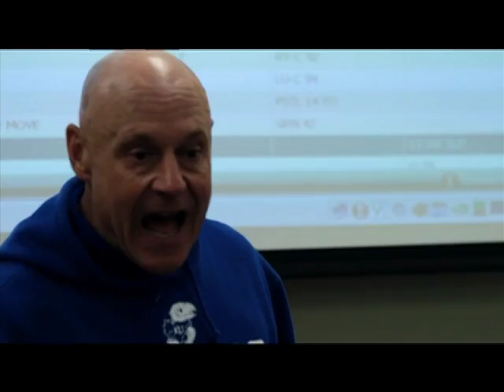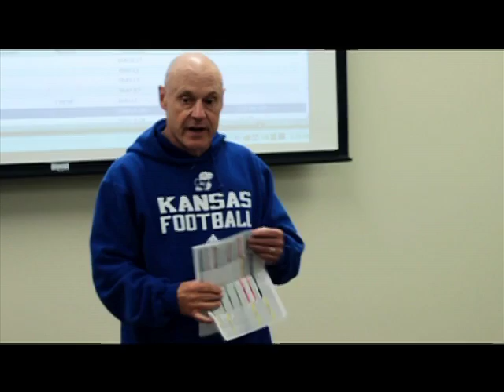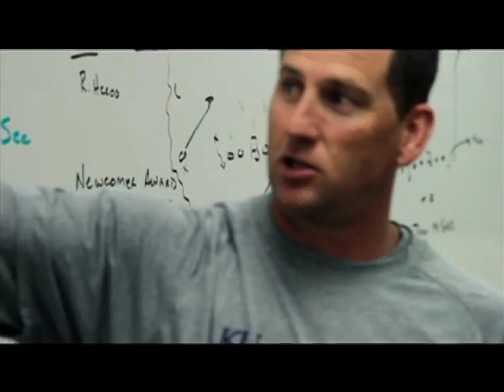THE GRIDIRON: 2011 SPRING EDITION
Follow the KU FOOTBALL team through the 2011 spring with a new spring edition of THE GRIDIRON

Exclusive property of Kansas Athletics

Created by: Micah Brown
Narrated by: Kevin Willmott
Production Assistant: Josh Doke